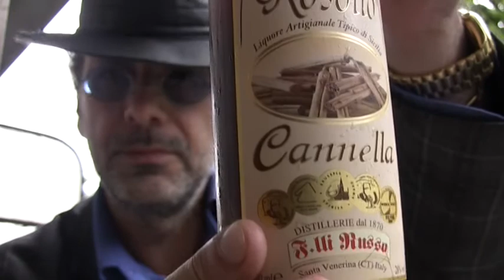IL ROSOLIO DELLA FELICITÀ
Voi esseri umani pensate poco alla cannella!